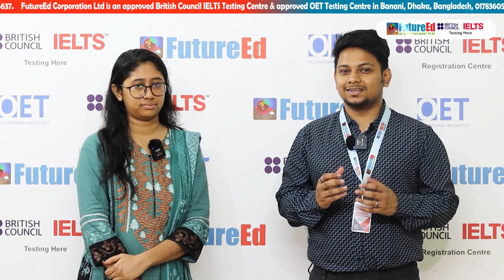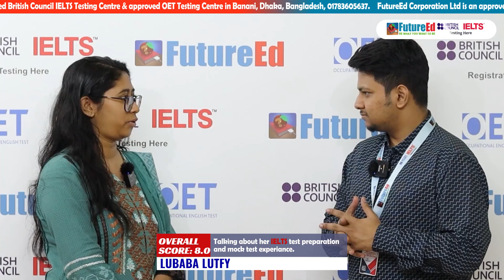IELTS Reading 9 Listening 8.5 & overall 8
Unlock Your Potential with IELTS: Amazing Success Stories from FutureEd student | British Council |
🤩𝗦𝘂𝗰𝗰𝗲𝘀𝘀 𝘀𝘁𝗼𝗿𝗶𝗲𝘀 𝗼𝗳 𝗙𝘂𝘁𝘂𝗿𝗲𝗘𝗱 𝗘𝗱𝘂𝗰𝗮𝘁𝗶𝗼𝗻🤩
সঠিক নির্দেশনা এবং সহায়তার মাধ্যমে আপনার 𝐈𝐄𝐋𝐓𝐒 এ কাঙ্ক্ষিত ফলাফল ও বিদেশে উচ্চশিক্ষার স্বপ্ন পূরণ করতে 𝐅𝐮𝐭𝐮𝐫𝐞𝐄𝐝 দিচ্ছে-
💥দেশের বৃহত্তম 𝐈𝐄𝐋𝐓𝐒 পরীক্ষা কেন্দ্র!
💥উন্নত মানের 𝐇𝐞𝐚𝐝𝐩𝐡𝐨𝐧𝐞𝐬 সহ দেশের সবচেয়ে বড় 𝐋𝐢𝐬𝐭𝐞𝐧𝐢𝐧𝐠 𝐋𝐚𝐛!
💥 ৩৭টি দেশের ১৫০০+ 𝐔𝐧𝐢𝐯𝐞𝐫𝐬𝐢𝐭𝐢𝐞𝐬 এ স্কলারশিপ সহ পড়াশুনার সুযোগ!
💥 প্রায় ২০ বছরের অভিজ্ঞতা সম্পন্ন কনসালটেন্সি সেবা।
💥 𝐒𝐭𝐮𝐝𝐞𝐧𝐭 এর যোগ্যতা, অর্থনৈতিক সামর্থ্য, উদ্দেশ্য, ভবিষ্যৎ পরিকল্পনা অনুযায়ী কোর্স ও 𝐔𝐧𝐢𝐯𝐞𝐫𝐬𝐢𝐭𝐲 নির্বাচনে সহযোগিতা।
💥 উচ্চমাধ্যমিক বা এইচএসসি/ 𝐀- 𝐥𝐞𝐯𝐞𝐥,/ 𝐎- 𝐋𝐞𝐯𝐞𝐥/ 𝐇𝐨𝐧𝐨𝐫'𝐬/ 𝐌𝐚𝐬𝐭𝐞𝐫’𝐬/ 𝐏𝐡𝐃 𝐥𝐞𝐯𝐞𝐥 এ স্কলারশিপের সুযোগ।
💥 ভাষাগত দক্ষতা প্রমানের জন্য 𝐈𝐄𝐋𝐓𝐒/ 𝐈𝐄𝐋𝐓𝐒 𝐂𝐃𝐈/ 𝐎𝐄𝐓/ 𝐔𝐊𝐕𝐈/ 𝐈𝐄𝐋𝐓𝐒 𝐋𝐢𝐟𝐞 𝐒𝐤𝐢𝐥𝐥𝐬 𝐄𝐱𝐚𝐦 ইত্যাদি পরীক্ষার সুব্যবস্থা।
আর নয় ব্যর্থ হওয়ার ভয় 😍 𝐈𝐄𝐋𝐓𝐒 এ 𝟕+ 𝐒𝐜𝐨𝐫𝐞 অর্জন করে বিদেশে উচ্চশিক্ষা, চাকরি, এবং 𝐂𝐚𝐫𝐞𝐞𝐫 গড়ে তুলুন 𝐅𝐮𝐭𝐮𝐫𝐞𝐄𝐝 এর সাথে।😇
🌇 Ahmed Tower, 6th Floor, Kemal Ataturk Ave, Dhaka 1212
IELTS Helpline BD | FutureEd | British Council
FutureEd English Language Institute